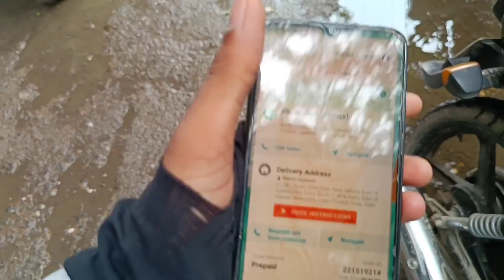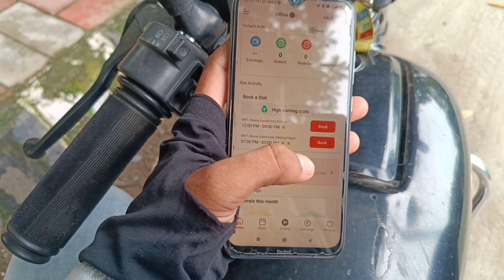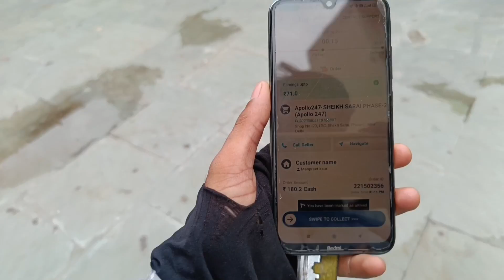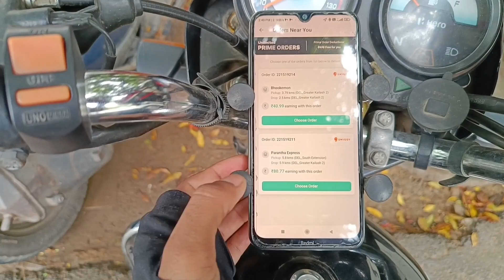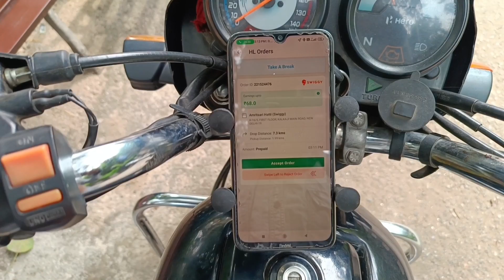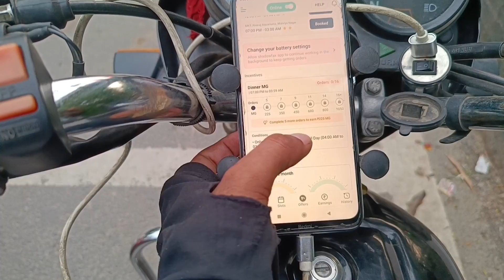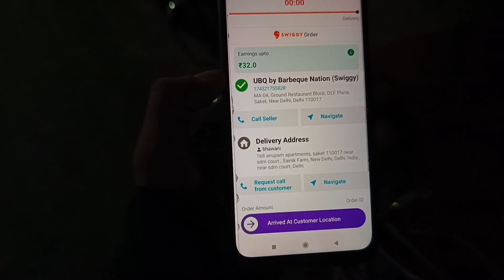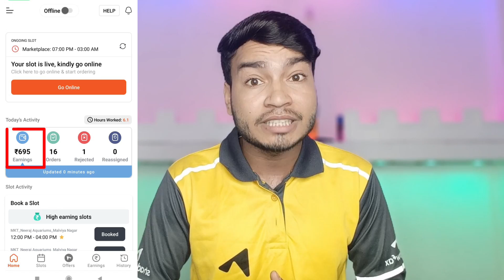Shadowfax ने रूला दिया 😭 आज // Shadowfax Delivery Partner// Shadowfax Delivery job //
My Name is Aaftab Alam. I create vlogs video. How much earn to work with Zomato, Swiggy, Porter, Ola, Uber, Rapido etc. And traveling vlogs. Please support me so that I would continue create video. 😊😊

💡 Earn upto Rs. 40,000* per month by delivering with Shadowfax.

_______________DISCLAIMER_______________

shadowfax cycle delivery boy salary
shadowfax cycle delivery
shadowfax per delivery charges
shadowfax delivery rate card
shadowfax delivery details
shadowfax delivery days
shadowfax delivery job details
how much does shadowfax pay per delivery
shadowfax delivery earnings
shadowfax ecommerce delivery job
how much shadowfax delivery boy earn
what is shadowfax delivery
shadowfax food delivery office near me
shadowfax food delivery rate card
shadowfax food delivery job
shadowfax food delivery partner
shadowfax fast delivery
shadowfax grocery delivery job
shadowfax delivery hub near me
shadowfax home delivery
shadowfax delivery boy incentives
what is shadowfax delivery job
shadowfax delivery job
shadowfax delivery job salary
shadowfax last mile delivery